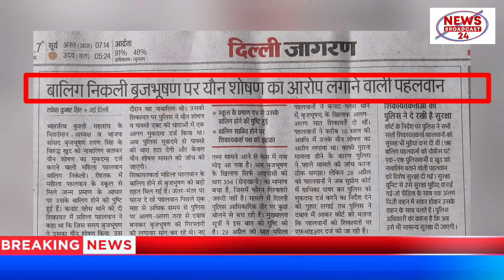Brij Bhushan Singh के बचाव में उतरे साधु-संत, तो गुस्से से लाल हुए Virat Kohli !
हमारे देश की पहलवान बेटियों के साथ जिस तरह से बर्बरता की जा रही है| उसे देखकर पूरी दुनिया हम पर हंस रह रही है| लेकिन, कुछ लोग ऐसे भी है और मीडिया भी है| जो बृजभूषण सिंह को बचाने का काम कर रही है| गोदी मीडिया इसपर कोई डिबेट नहीं कर रही है और ऊलटा पहलवान बेटियों को बदनाम करने की कोशिश हो रही है और ये बात हम नहीं कह रहे है| ये बात कई लोग कह रहे है| यहां तक की क्रिक्रटेर विराट कोहली ने भी ये बात कहीं है| विराट कोहली ने कहा कि मुझे शर्म आती है रेप करने वाले लोगों के समर्थन में लोग खड़े हो जाते है  और ये संदेश बृजभूषण सिंह का समर्थन करने वाले साधु-संतों के लिए है.|

The way the female wrestlers of our country are being brutalised. Seeing him, the whole world is laughing at us. But, some people are like this and media is also. Who is working to save Brij Bhushan Singh. Godi media is not debating on this and on the contrary, efforts are being made to defame the wrestler daughters and we are not saying this. Many people are saying this. Even cricketer Virat Kohli has said this. Virat Kohli said that I am ashamed that people stand in support of the rapists and this message is for the sages and saints who support Brij Bhushan Singh.|